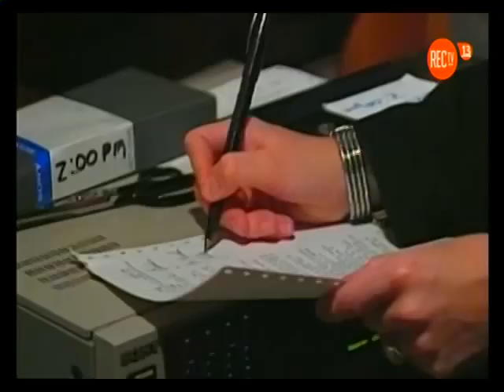CECILIA BOLOCCO EN E.E.U.U. (CONTACTO, UC-TV, 1992).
Los primeros meses de la ex Miss Universo en los Estados Unidos junto a su ex primerer marido, Michael Young,